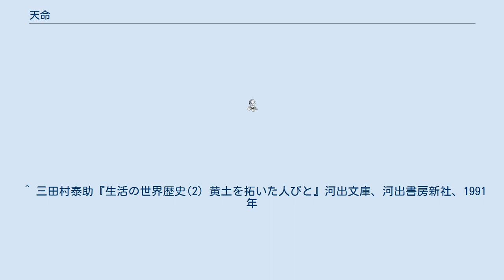天命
天命（てんめい）とは、天から与えられた命令のことである。
 天から人間に与えられた、一生をかけてやり遂げなければならない命令のこと。
また、人がこの世に生を授けられる因となった、天からの命令のことである。
命数。
 現在では「天命」は大きく分けて２つの意味で用いられている。
ひとつは「天から与えられた使命」という意味で、これは「天あるいは天帝の命令」ということである。
もうひとつは、人間の力ではいかんともしがたい「運命」や「宿命」を意味し、天から与えられた宿命ないしは寿命を意味する。
天命の原義は前者の「天の命令」の意味であったが、それが転じて「運命」の意味を持つようになったという。
 現代人が天命という言葉の意味を理解するには、まず「命」という文字・言葉の意味を理解する必要がある。
「命」という文字は、元来は「令」と書かれたのだが、これはもともと甲骨文や金文資料においてはとても重い意味で使用されており、上に立つ者が自分の持つ権限の一部を下の者に委譲して、自分に代わって実行するようにと命令する行為と、その際に言われる言葉が「命」と呼ばれたのである。
 天から命を受けている、とする思想は現代では「受命思想」とも呼ばれるが、この思想の成立は殷から周（紀元前1046年ごろ-紀元前256年）への王朝交代と結びつけて考えられている。
『黄土を拓いた人びと』の著者・三田村泰助によると、殷の王の正統性は帝または上帝と呼ばれる最高神の直系子孫であると称していた点にあった。
その血筋ゆえに王は帝の助力を得る資格があるとされ、その手段が占いであった。
 西周時代には、政治的な側面が強調されつつ、天命という思想が確立した。
それは以下のようなものである。
 周王が天下を統治する権限は天からの命令を背景にしているとされたのである。
また、天から元子として認知されているのだから周王は「天子」と名乗ることができた。
そして周王は、天から授かったこの命、統治の権限を小さく分けて臣下たちに与えた。
すなわち職務として与えることで、実際的な統治をおこなわせたのである。
このように、西周では、国家は上から下へと命が階層的に分与される構造によって成り立つようになった。
西周の後半の時期に遺された冊命金文にも、周王が臣下たちに「命」を分与するときの儀式が詳細に記述されている。
 ただし、元子として天命を受けた者であっても、その者が徳を失ってしまった時は、天帝は元子として認知しなくなり、別の有徳者を探して、その者に新しく天命を降ろす、とされた。
「命が革まる（あらたまる）」ということから、革命と言われるようになった。
これが革命(かくめい）という表現に込められている思想である。
 上記のように、もともと天命という思想は、王朝や家系の盛衰にかかわるものであったが、そこでは全ての人に一部分とは言え天命が分与されているとされていたことから、やがて「天命がひとりひとりの人間の運命をも支配している」ともされるようになった。
ちょうど天命が王朝の命運を決定しているように、ひとりの人の人生の長短も人生のできごとの良否も天命によって定められている、と考えられるようになったのである。
かくして「命」の語が寿命や運命をも意味するようになったわけである。
 なお『論語』には孔子（紀元前551年‐紀元前479年）の言葉として「五十而知天命」（五十にして天命を知る）という表現があるが、上述のように天命は使命と運命の両方の意味で用いられているので、論語のこの表現を巡って、「運命」や「宿命」（自分にはこれだけしかできない）ということを意味しているのか、それとも「使命」（自分は人生でこれだけはしなければならない）を意味しているのかで解釈が分かれているという。
 ^ a b c d e f g h i j k l m n 小南一郎「天命」『哲学・思想 事典』岩波書店、1998年。
 ^ 広辞苑 第五版 【命数】（2）天から授けられた運命。
 ^ a b 日原利国「天命」『世界大百科事典』平凡社、1988年。
 ^ 三田村泰助『生活の世界歴史(2) 黄土を拓いた人びと』河出文庫、河出書房新社、1991年